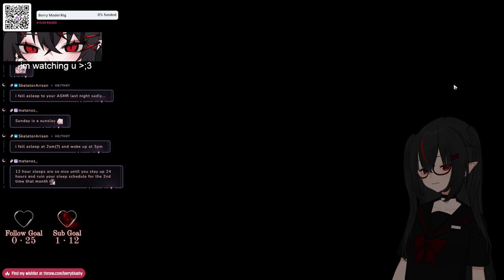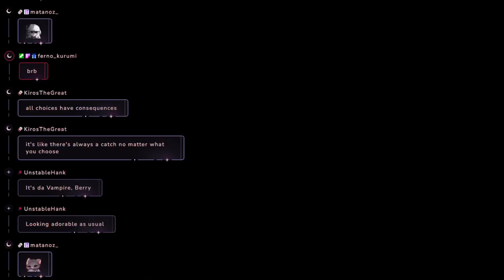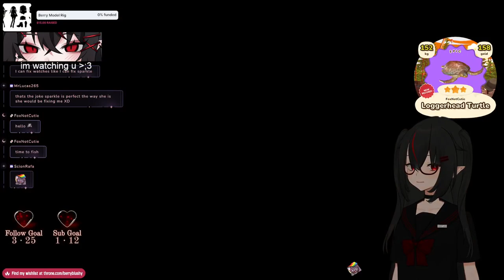【06/05/2024】🦇We out here railing... the stars🦇【Berry】